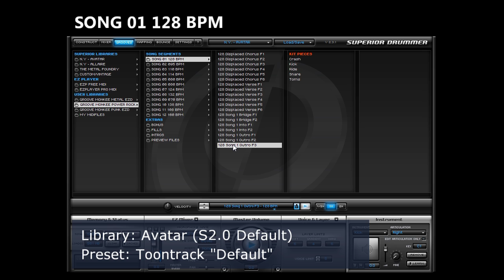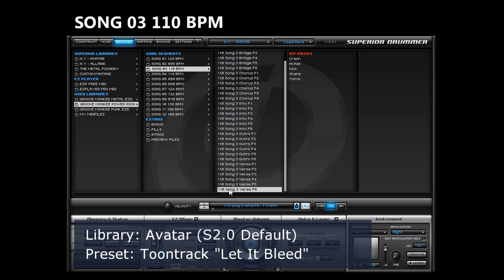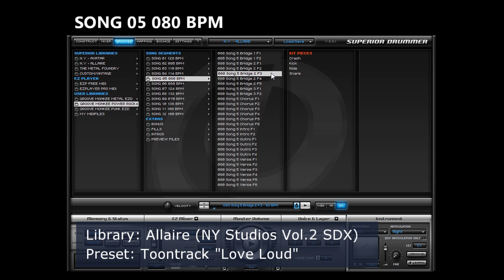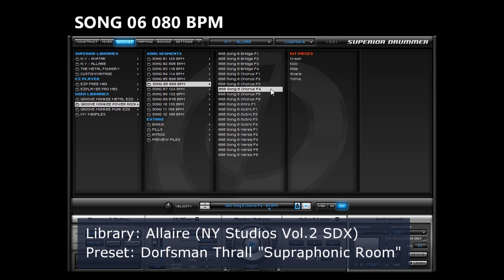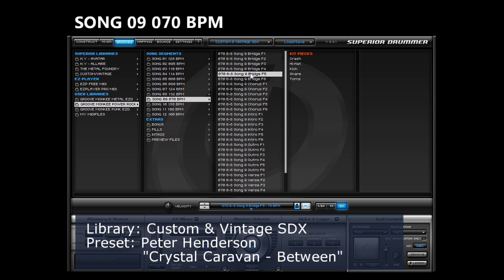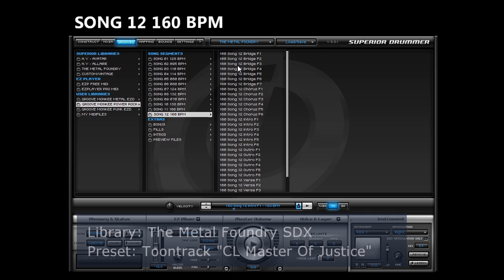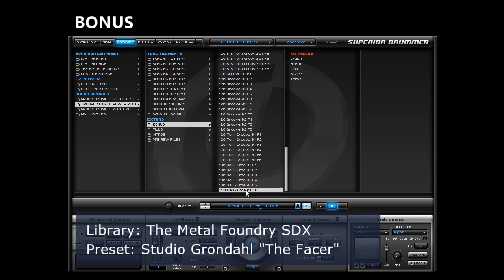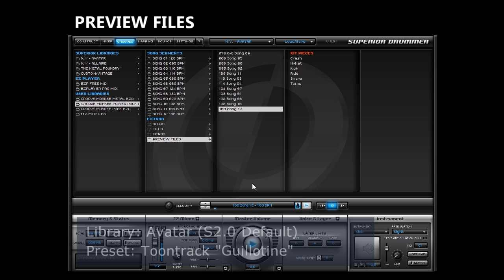Groove Monkee Power Rock MIDI Drum Loops BIG Demo (with S2.0)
It's a BIG demo video of GrooveMonkee's MIDI loops in detail.
Enjoy!(^_^)

Drums: Toontrack Superior Drummer 2 & SDXs (NY Studio Vol.2, Custom & Vintage, The Metal Foundry)
Video Rec.: AmaRecCo & AMV3 Codec